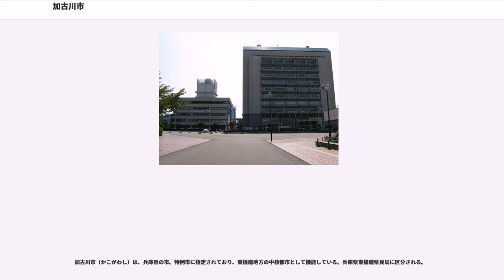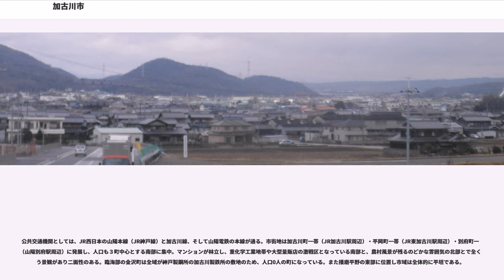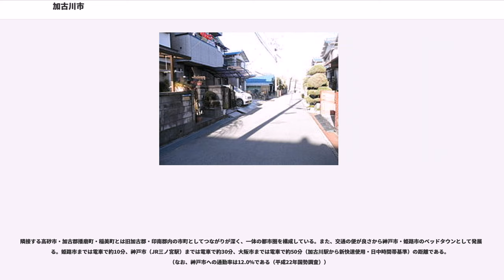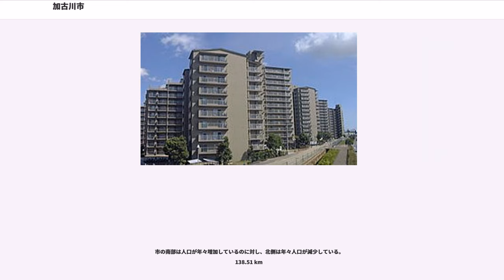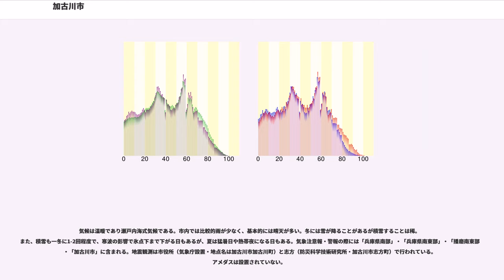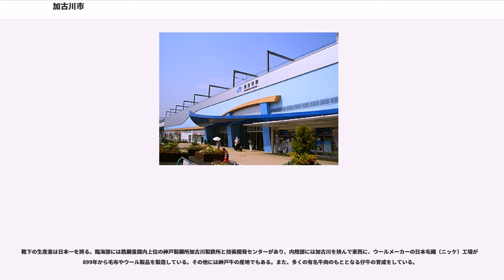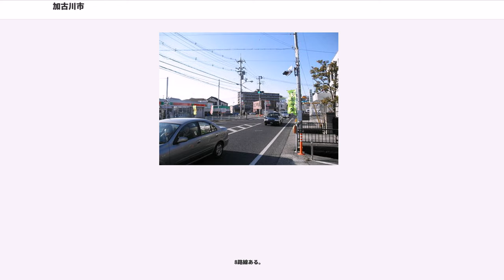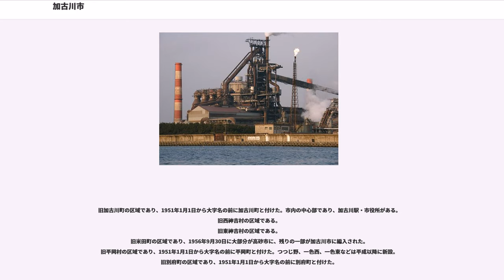加古川市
加古川市（かこがわし）は、兵庫県の市。特例市に指定されており、東播磨地方の中核都市として機能している。兵庫県東播磨県民局に区分される。

兵庫県の播磨地方の東側に位置し、東播磨の中核をなす。毎年11月には市内を練り歩き、散歩することの楽しさの発見や人的交流・健康促進を意図した企画「加古川ツーデーマーチ」が開催される（最大40kmの道程を踏破するために全国から多数の参加者が訪れる）。
加古川市の名物は「かつめし」と「鹿児のもち」。

公共交通機関としては、JR西日本の山陽本線（JR神戸線）と加古川線、そして山陽電鉄の本線が通る。市街地は加古川町一帯（JR加古川駅周辺）・平岡町一帯（JR東加古川駅周辺）・別府町一帯（山陽別府駅周辺）に発展し、人口も３町中心とする南部に集中。マンションが林立し、重化学工業地帯や大型量販店の激戦区となっている南部と、農村風景が残るのどかな雰囲気の北部とで全く違う景観があり二面性のある。臨海部の金沢町は全域が神戸製鋼所の加古川製鉄所の敷地のため、人口0人の町になっている。また播磨平野の東部に位置し市域は全体的に平坦である。

隣接する高砂市・加古郡播磨町・稲美町とは旧加古郡・印南郡内の市町としてつながりが深く、一体の都市圏を構成している。また、交通の便が良さから神戸市・姫路市のベッドタウンとして発展する。姫路市までは電車で約10分、神戸市（JR三ノ宮駅）までは電車で約30分、大阪市までは電車で約50分（加古川駅から新快速使用・日中時間帯基準）の距離である。（なお、神戸市への通勤率は12.0%である（平成22年国勢調査））

兵庫県の南部に位置しており、市内を一級河川加古川が貫流している。

1950年の第7回国勢調査では97,515人であった。その後は神戸市・姫路市のベッドタウンとして発展してきた。大阪市までは電車で約50分（加古川駅から新快速使用・日中時間帯基準）の距離にある。人口は右肩上がりに増え、1955年の国勢調査では100,414人と10万人超えた。さらに志方町編入前の第12回国勢調査では183,280人であった。志方町編入後の最初の1980年の第13回国勢調査では212,333人であり、1995年の第16回国勢調査では260,507人と26万人を超えた。その後は緩やかに伸び、2005年の第18回国勢調査では267,100人であったが、2006年の住民基本台帳によると267,089人になっており、市制施行以来の初の減少を迎えた。2010年10月1日の第19回国勢調査では初の減少となる266,889人を記録したものの、その後も微増を続けている。

市の南部は人口が年々増加しているのに対し、北側は年々人口が減少している。
138.51 km

国土地理院地理情報によると加古川市の東西南北それぞれの端は以下の位置で、東西の長さは15.83km、南北の長さは17.85kmである。

気候は温暖であり瀬戸内海式気候である。市内では比較的雨が少なく、基本的には晴天が多い。冬には雪が降ることがあるが積雪することは稀。また、積雪も一冬に1-2回程度で、寒波の影響で氷点下まで下がる日もあるが、夏は猛暑日や熱帯夜になる日もある。気象注意報・警報の際には「兵庫県南部」・「兵庫県南東部」・「播磨南東部」・「加古川市」に含まれる。地震観測は市役所（気象庁設置・地点名は加古川市加古川町）と志方（防災科学技術研究所・加古川市志方町）で行われている。アメダスは設置されていない。

上記経緯からわかる通り、米田町のうち、船頭・平津地区は加古川市に、それ以外の地域は高砂市に属する。実質上は一つの町である「米田町」の中に高砂市の区域と加古川市の区域が存在するために、郵便物の住所表記などで外部の人間は混乱しやすく注意が必要である。
自主防災組織

2014年11月以降には加古川市役所職員による不祥事が相次いで発覚し、岡田康裕市長が謝罪した。

2011年11月18日、市議の渡辺昭良が小学2年の男児をひき逃げした疑いで逮捕された。渡辺は辞職。

重化学工業・国包建具・ウール製品・靴下・タオルなど

靴下の生産量は日本一を誇る。臨海部には銑鋼量国内上位の神戸製鋼所加古川製鉄所と技術開発センターがあり、内陸部には加古川を挟んで東西に、ウールメーカーの日本毛織（ニッケ）工場が1899年から毛布やウール製品を製造している。その他には神戸牛の産地でもある。また、多くの有名牛肉のもととなる仔牛の育成をしている。

指定金...